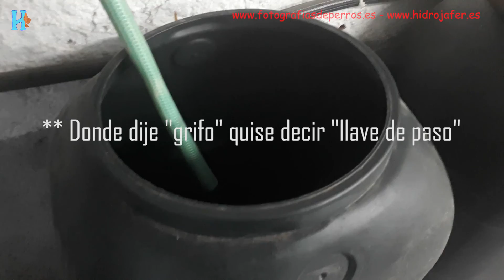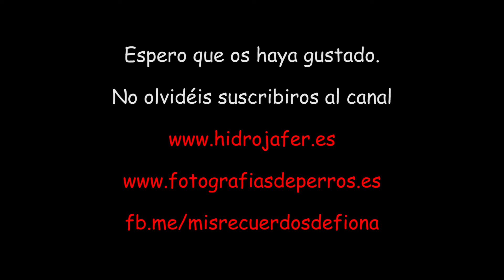Automatismo - llenado de depósitos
Os enseño cómo llenar depósitos de agua con corte de agua automático.

Mi web de autor